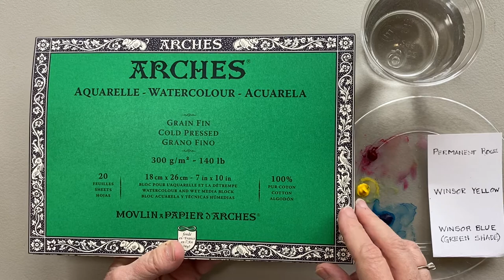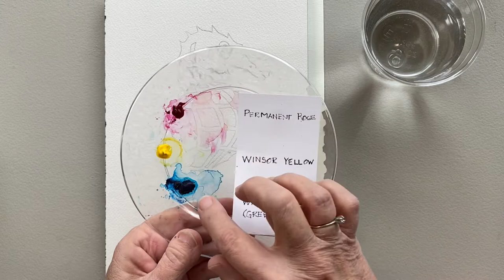Watercolor Seahorse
There are “Oceans of Possibilities” in painting with watercolor! Explore these possibilities by painting a seahorse! Using wet-into-wet and wet-on-dry techniques, watch the magic of color mixing, using a limited palette. Paints used are Winsor Yellow, Winsor Blue (Green Shade), and Permanent Rose. Other supplies are round brush that comes to a fine point, Arches 140 lb cold pressed watercolor paper 10"x7", graphite transfer paper, clean water, paper towel. The drawing for this painting and additional notes can be found